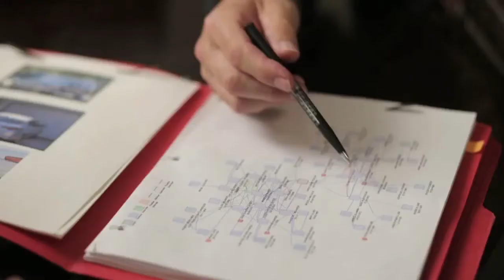Private Investigator Vacaville CA | Private Detective Vacaville CA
Specializing in cases involving Insurance fraud, divorce cases, missing persons and cheating spouses.

Bryan is a retired California City Police Officer. He was his agencies top recruit out of the Police Academy and spent the majority of his career in Special Operations. He now takes this same work ethic and professional approach to resolve and win cases for the public. All calls are confidential and free of charge. Become a client today.